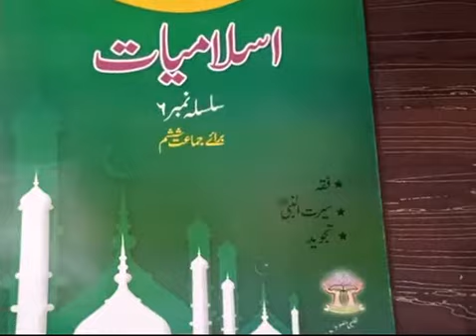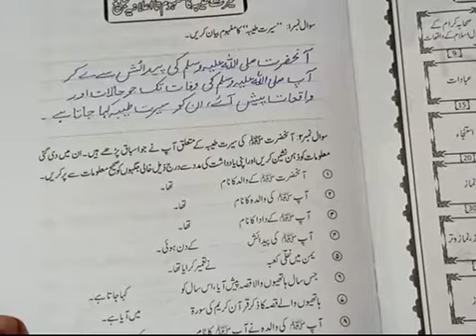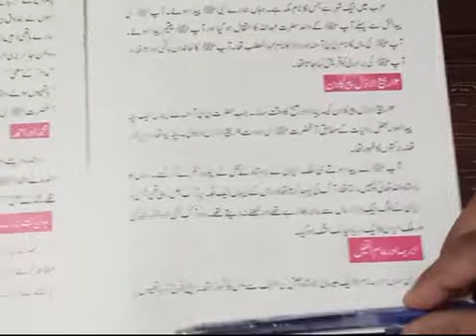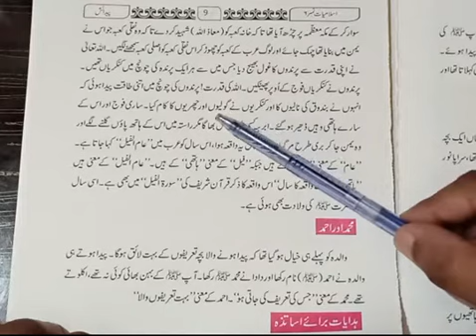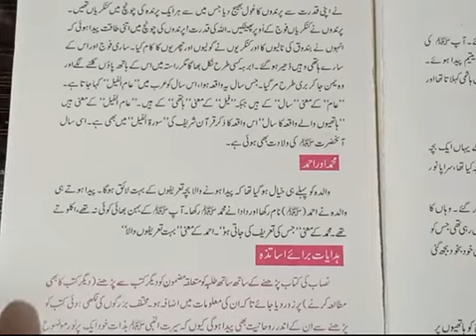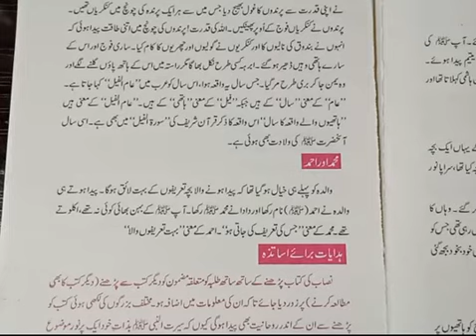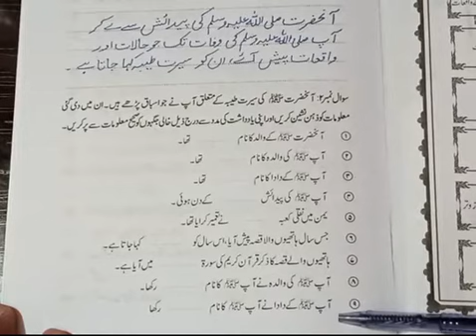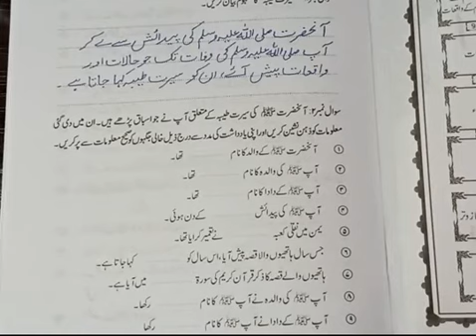VI ISLAMIAT LESSON # 2 TOPIC: سبق نمبر 2 ولادت نبوی صل اللہ علیہ والہ وسلم